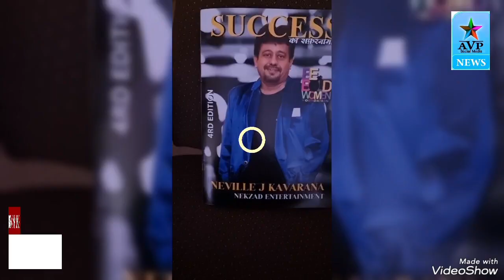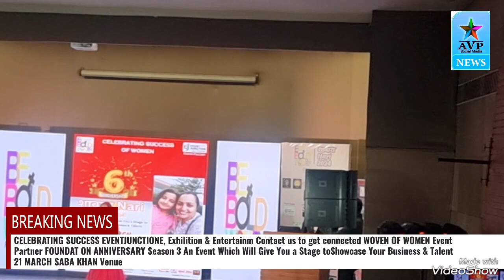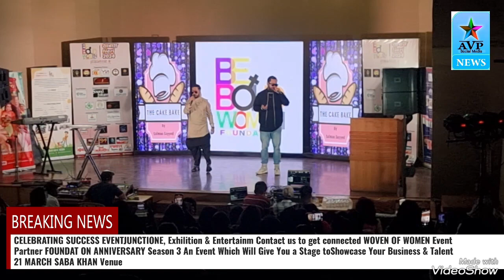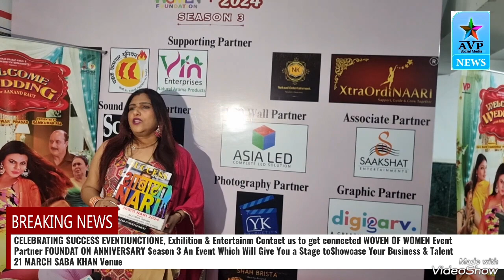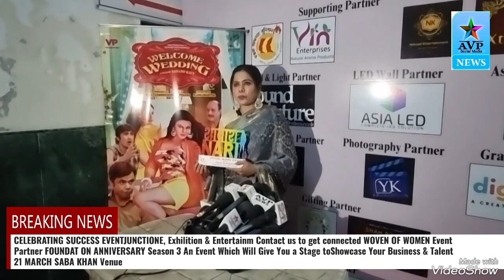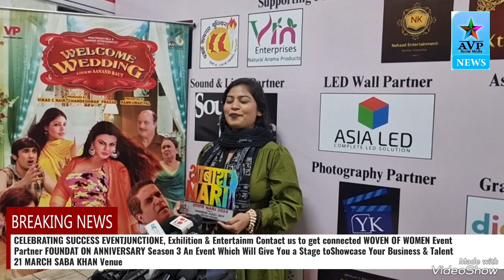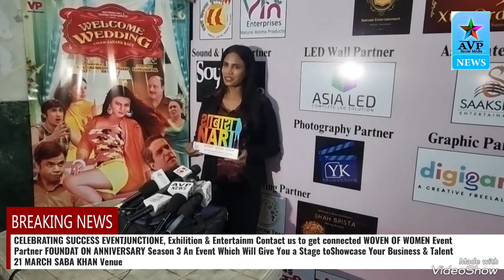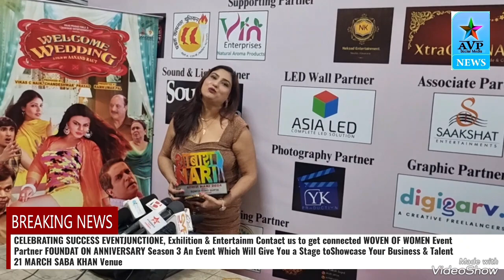WOMEN Event Partner FOUNDAT ON ANNIVERSARY Season 3 Show case Your Business & Talent MARCH